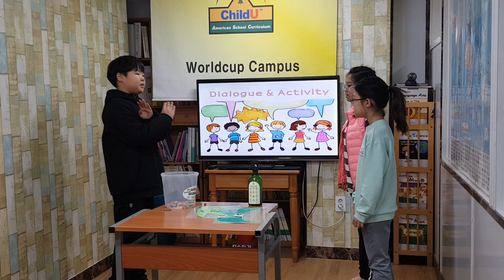차일드유 월드컵 190 EC 4 Mango How to Plant Seeds 강윤오 문동환 이지수